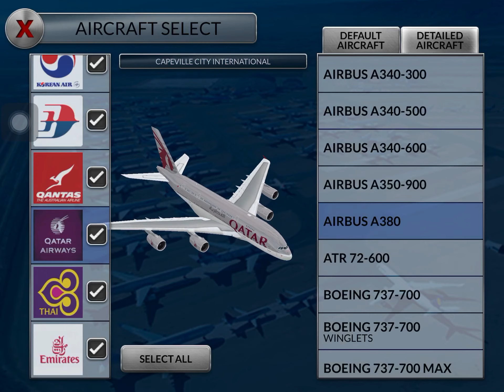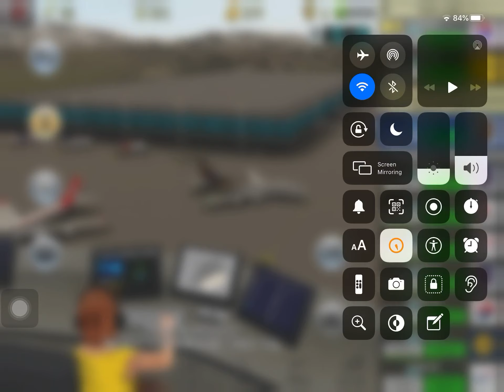17 June 2020